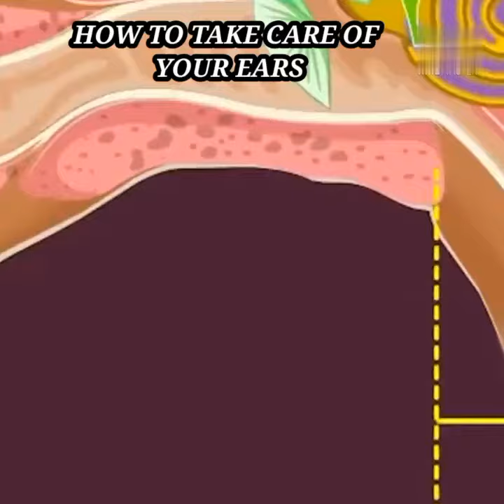HOW TO TAKE CARE OF YOUR EARS 👂👂👂👂👂IN ENGLISH 🌹🌹🌹💞💞💞♥️♥️😅😅